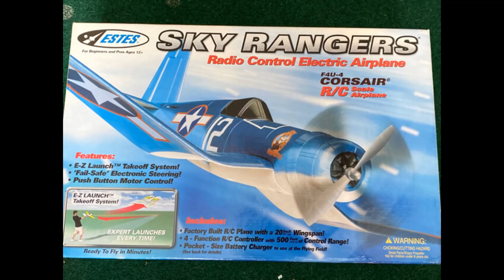Die 10 gruseligsten VERBOTENEN Kinderspielzeuge!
Hier für euch ein Video über 10 Kinderspielzeuge die verboten wurden, nachdem schreckliche Dinge passierten! Viel Spaß!